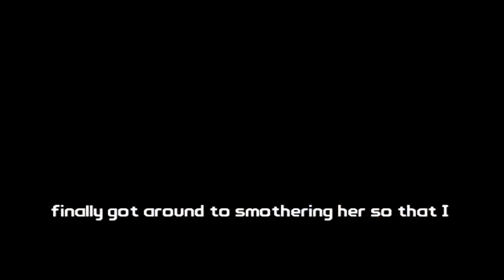Let's Play Borderlands part 9 - Rakk off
On your bike!